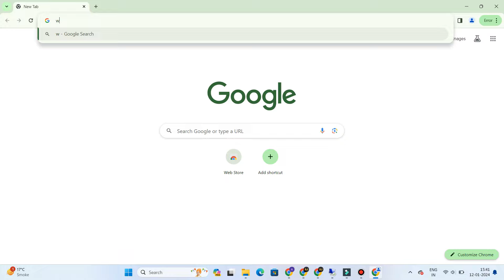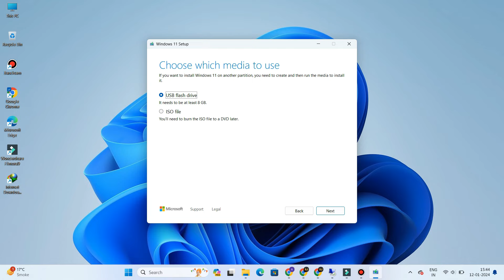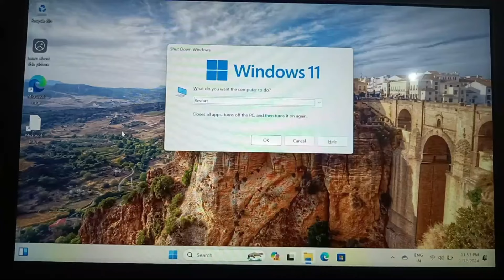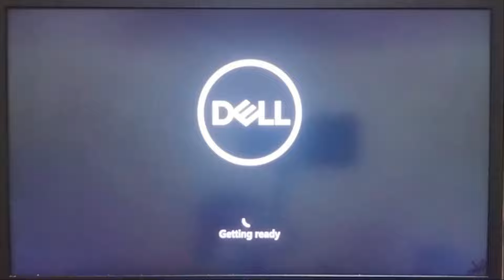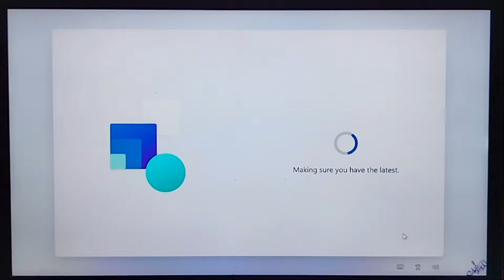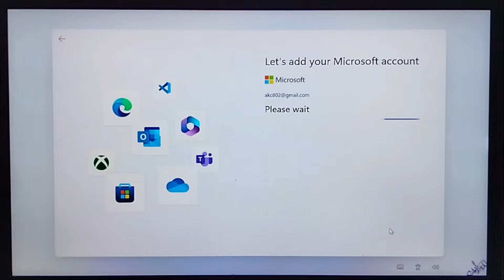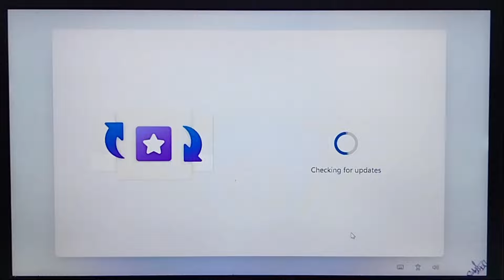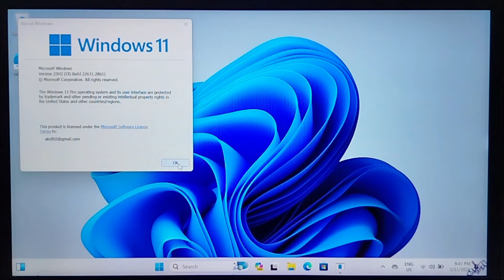Avoid these Windows 11 installation mistakes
Windows 11 installation step by step ⚡Stop Using Fake Version- Windows 11 New Version Install